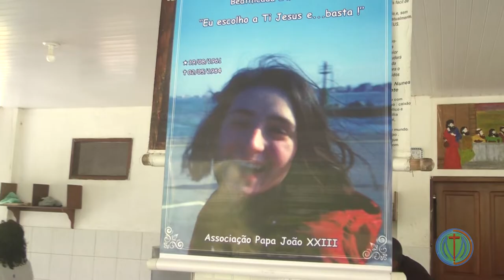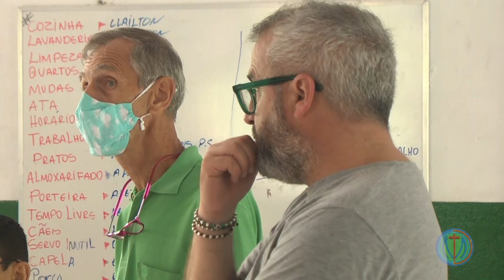TVMD - 09/11/2021 - MIRACULADO POR INTERECEÇÃO DA BEATA SANDRA SABATTINI VISITA CASA DA RESSURREIÇÃO